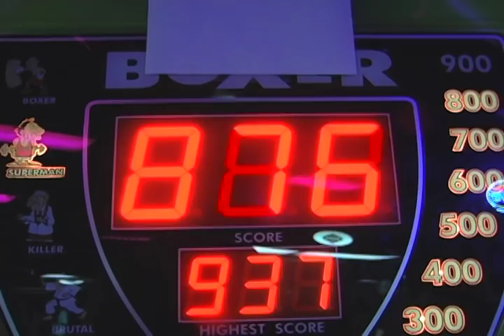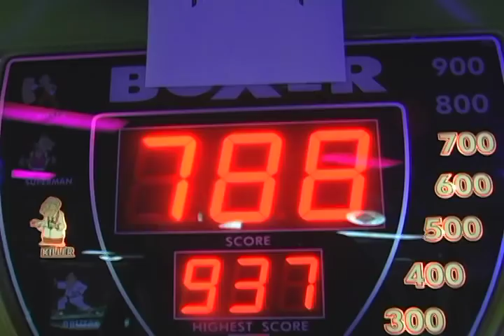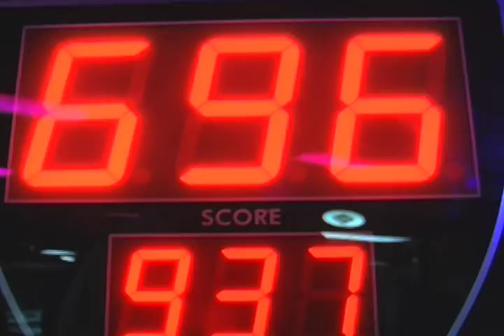LEVEL AND TITO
LEVEL AND TITO HITTING THE PUNCHING BAG